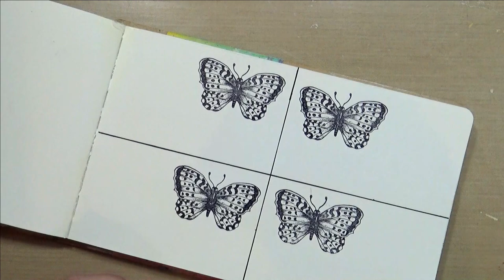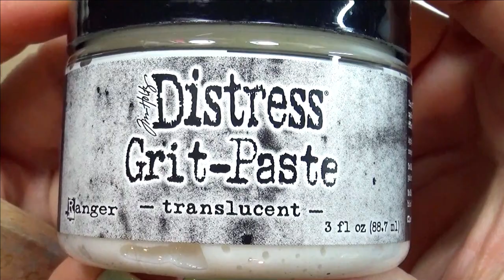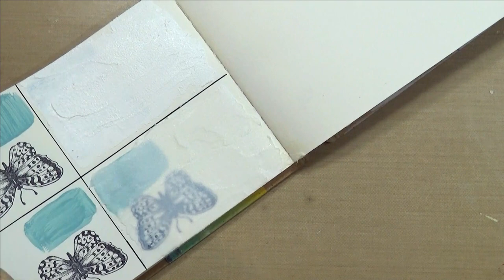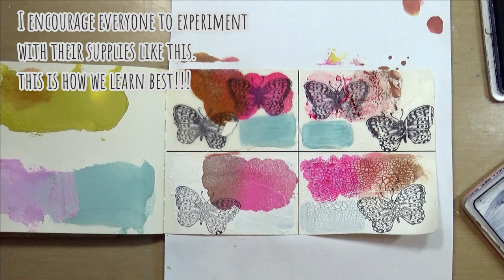Experimenting with Distress Texture Pastes